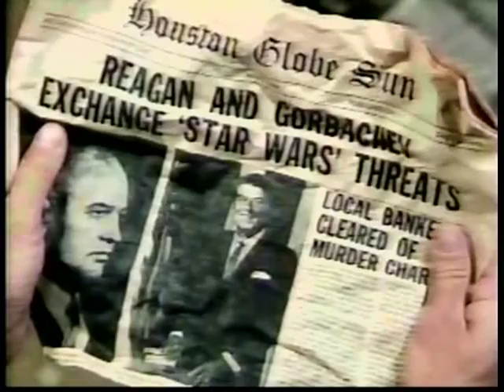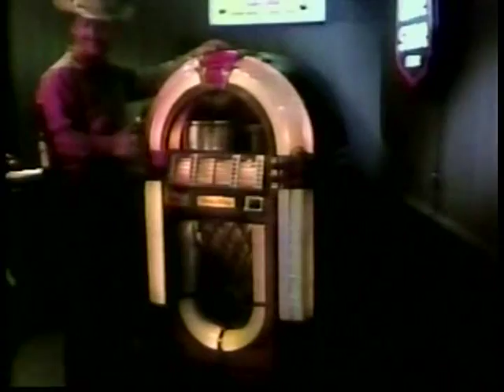Outlaws TV show 1986 - Pilot episode pt.2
Outlaws TV show 1986. Pilot episode part 2.

- with Rod Taylor, William Lucking, Richard Roundtree, Charles Napier. A sheriff and four desperadoes are transported from 1899 Texas to 1986 Houston, where they adjust to their `startling new world' by applying their skills to detective work.